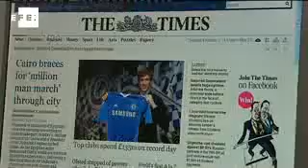Fernando Torres leaves Liverpool for Chelsea.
London, 1 Feb (EFE).- Fernando Torres has signed for Chelsea F.C. after the London club and Liverpool F.C. came to a 50-million-pound agreement that has set a new record in English football and made the Spanish footballer the most expensive transfer in the league's history.